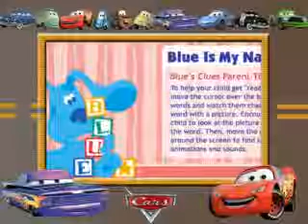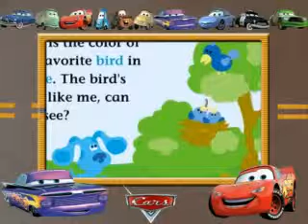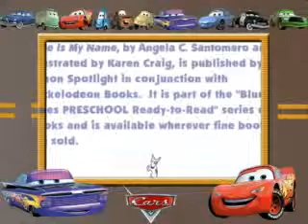Blue Is My Name NEW Video Cartoon for Kids Great Story with Blue 2013